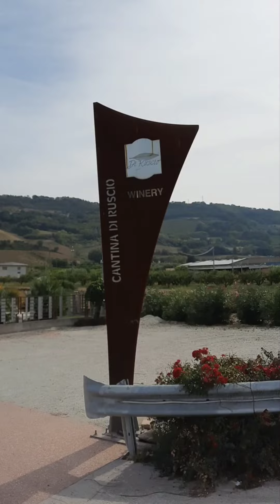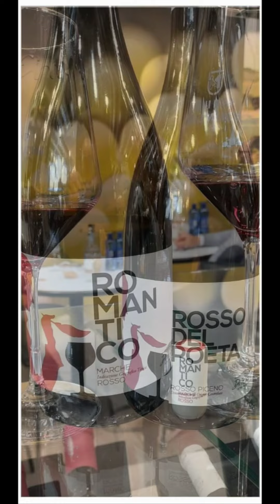Cantina Di Ruscio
Mini enotour in Valdaso di Campofilone (AP), regione Marche.